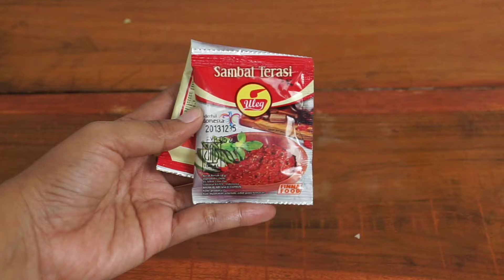RESEP TUMIS SOSIS SAYURAN KESUKAAN ANAK-ANAK BIKIN SARAPAN LAHAP‼️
BAHAN:
-8 sosis
-segenggam kubis
-segenggam wortel
-segenggam toge
-1 daun bawang

BUMBU:
-5 bawang putih
-1 bawang bombai ukuran kecil
-1 sdt saos tiram
-2 saset /2 sdm sambel trasi kemasan
-garam secukupnya